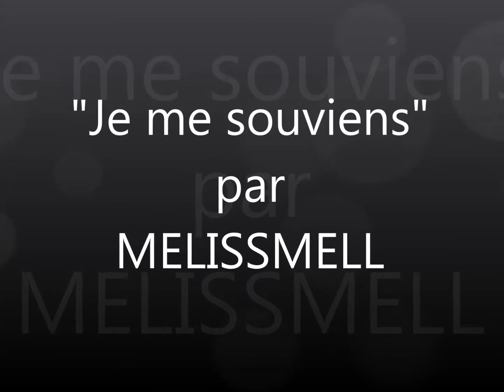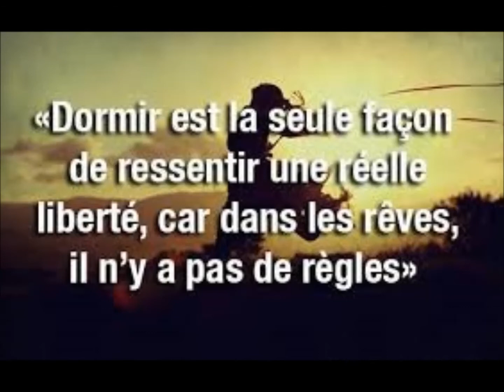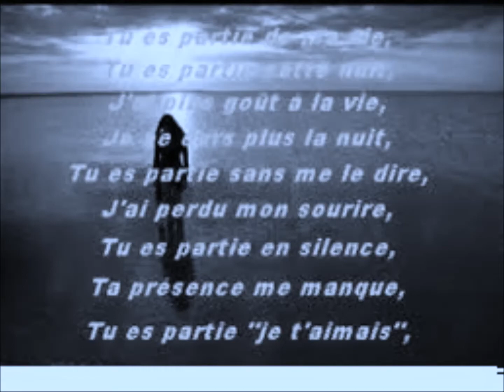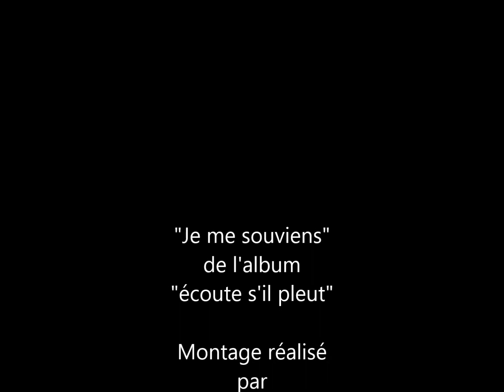je me souviens de Melissmell